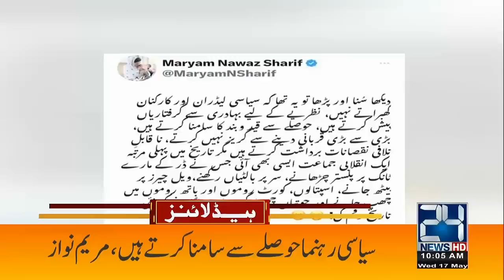PDM Dharna Succesfull | Big Resignation | Imran Khan In Trouble | 10am News Headlines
24 News HD Is One Of The Leading News Channels Of Pakistan Bringing You The Latest Current Affairs From Pakistan And Around The World.  Live National Assembly ,Senate Session And Current Affairs